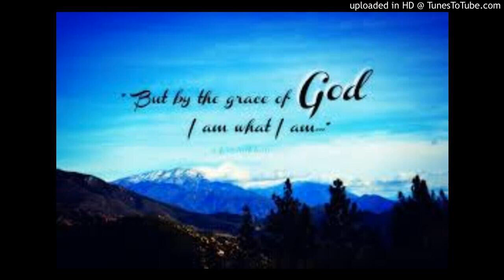A POWERFUL MESSAGE ON THE GATE OF GRACE BY PAS.T.U.THOMAS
HEAR WHAT THE GRACE OF GOD CAN DO?

THIS IS THE GATE OF GRACE NOT THE DOOR OF GRACE.